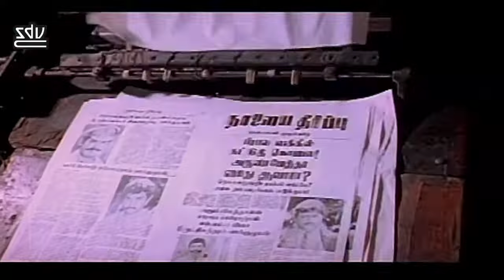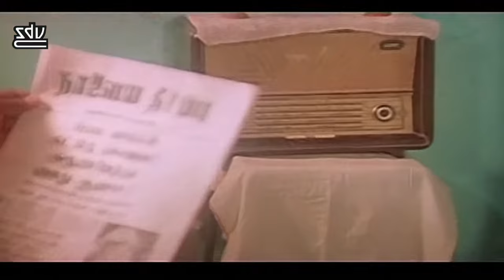Naalaya Theerpu Songs - Ayiram Erimalai | Vijay | Phoenix Music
●Movie                : Naalaya Theerpu
●Song                  : Ayiram Erimalai
●Singers              : S.P.Balasubrahmanyam
●Music Director : Manimeghalai
● Lyricist             : Pulamaipithan
●Director             : S.A.Chandrasekhar
●Length               : 3:10
●Producer           : Shoba Chandrasekhar
●Starring             : Vijay, Keerthana

Kamal Haasan, M.G. Ramachandran, Shivaji Ganesan, Joseph Vijay, Rajinikanth, Ajith Kumar, Suriya, Vikram, Dhanush, Simbu,
JayamRavi, vijayakanth